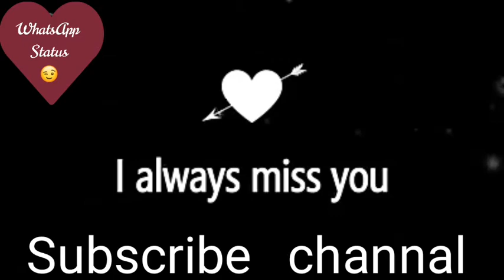1 year ¶ 12 month¶ 365 days